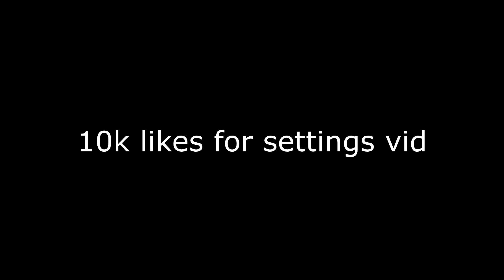Nothing can stop me i feel like the greatest